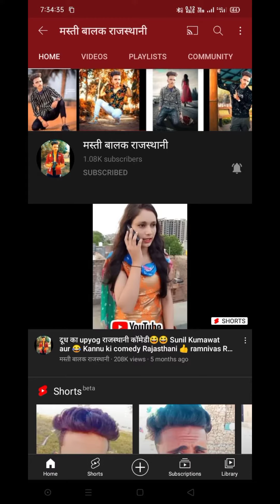राजस्थानीकॉमेडी 😀 मस्तीबालकराजस्थानी रिश्तो करने का तरीका रामनिवास कॉमेडी YouTube funny comedy😃